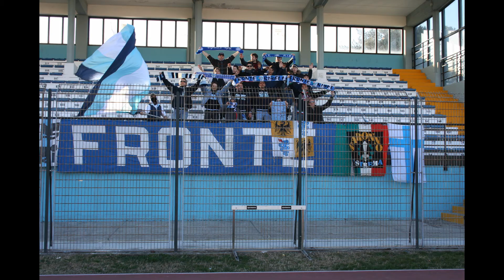Amarcord SARONNO FRONTE RIBELLE